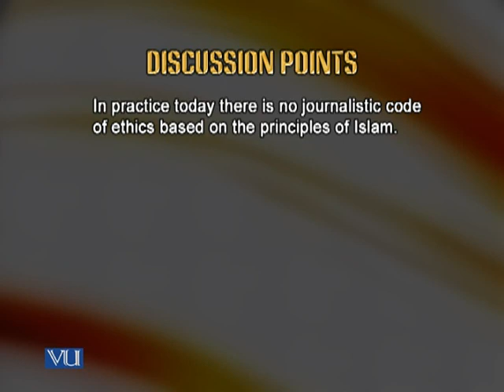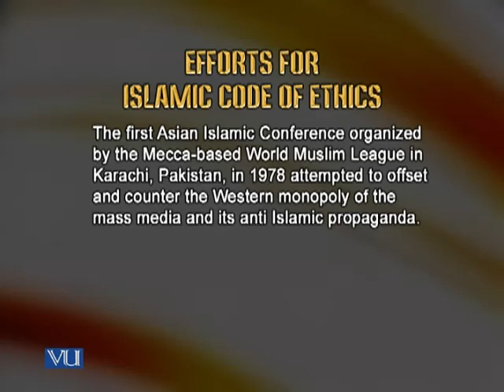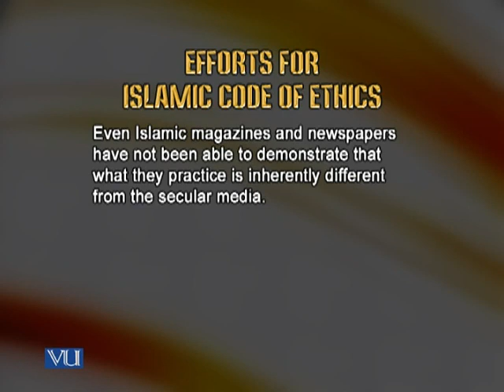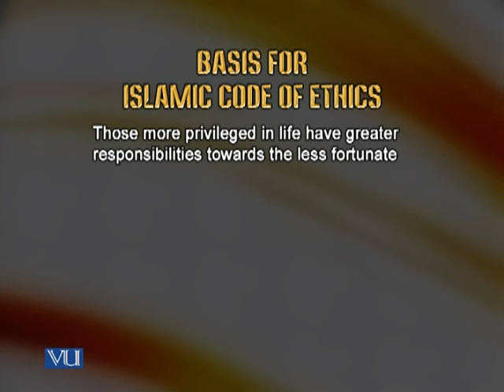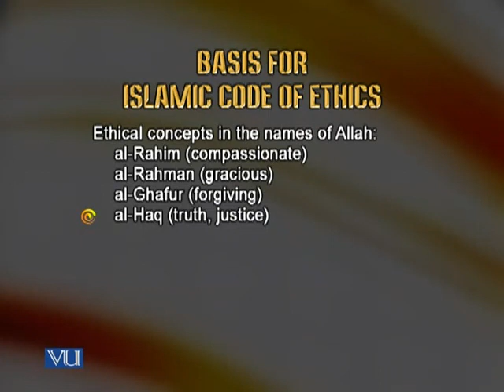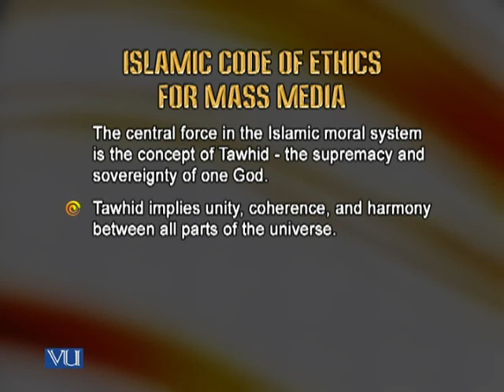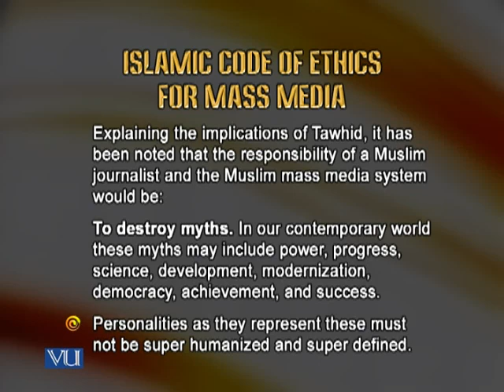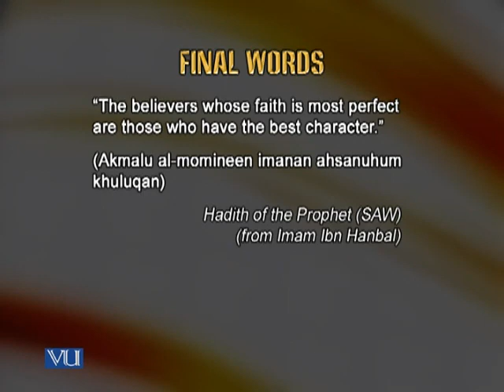MCM610_Lecture07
MCM610 Lecture 07 - Media Ethics and Law